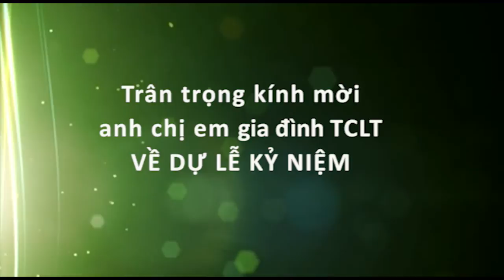Mời dự lễ kỷ niệm 4 năm Y mao mạch, Thập Chỉ Liên Tâm 20/8/2012 - 20/8/2016